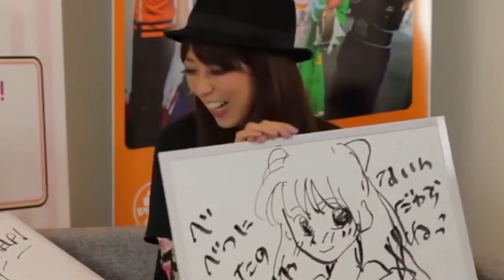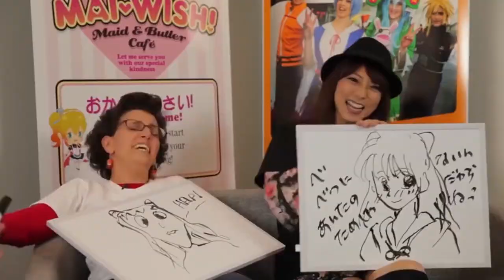Voice Actors Play with Character's Toys!!! Asuka from Eva gets interviewed by Wang Ben from Kingdom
It was such an honor to interview Tiffany Grant from the original ADV dub of Evangelion. I had so much fun and learned a lot just from our chat. Definitely check out her fan club on Facebook (and maybe buy a signed shirt from her so that way she can afford more Asuka merchandise)

I'm Preston Yeung and this is my channel CINEPRESTO!